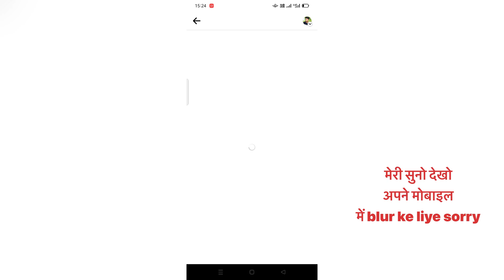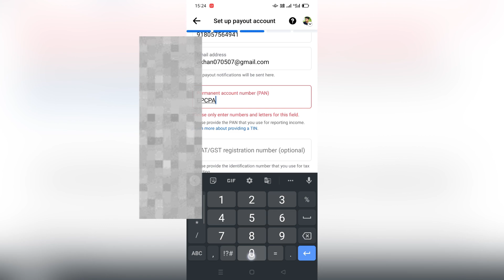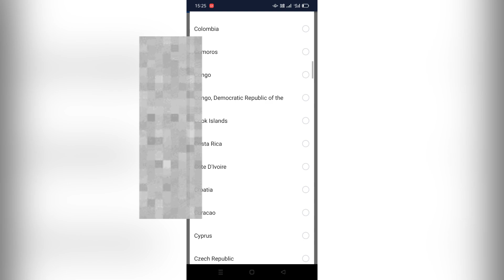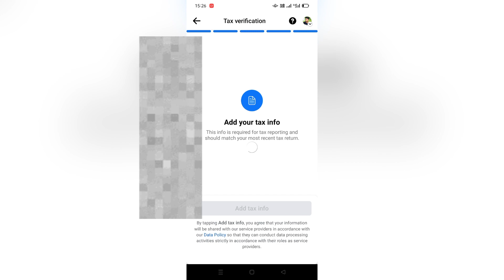Facebook Payout Account Kaise Banayen 2023 || Add vour tax info Kaise bharen 2023 main